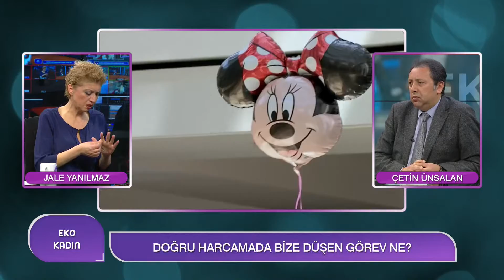Aile Ekonomisi Ve Tüketim Tercihleri | Jale Yanılmaz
EKO KADIN / ÇETİN ÜNSALAN
BÖLÜM 83 - PART 2
Konuk: Jale Yanılmaz - Sosyal Psikolog

Bilinçli tüketici nasıl olmalı?Sosyal psikoloji tüketim için ne diyor?Tüketimde yapılan hatalar neler?Tasarruf neden önemli?